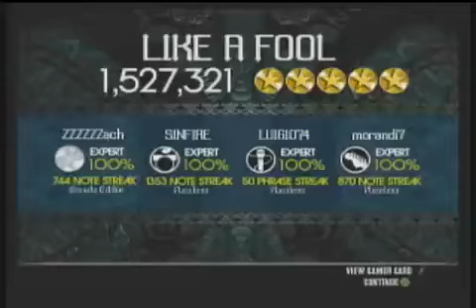Rock Band 2 - Like A Fool Full Band FC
READ HERE FIRST - OREO RECORDED THIS!

Putting this on my channel for some more attention.

This took a half-hour longer than it should have.  We had so many chokes on this one, but we got it.

Vocals - LUIGI074 (me)